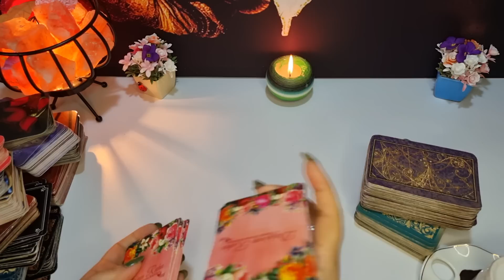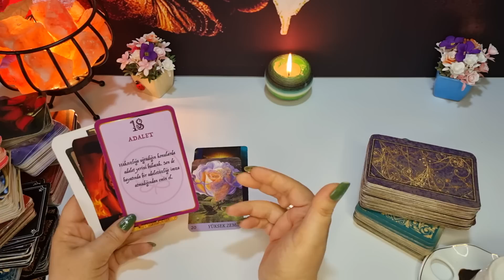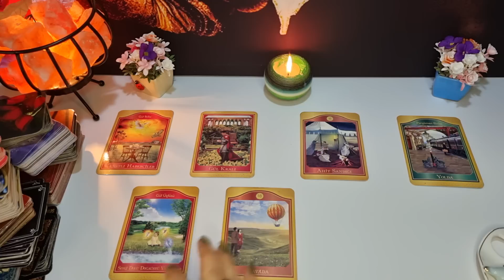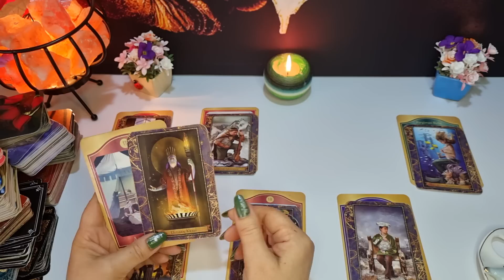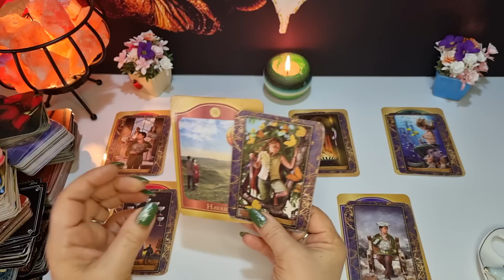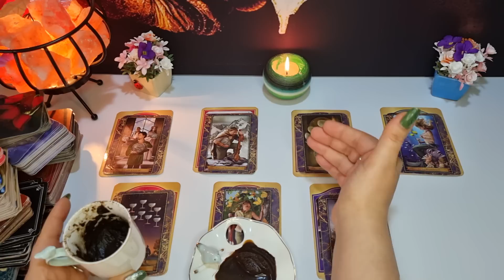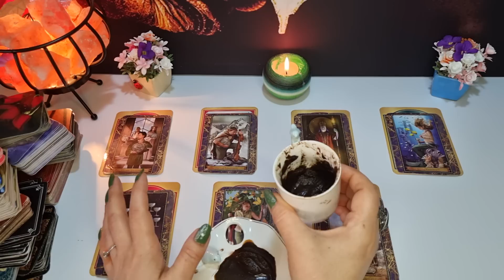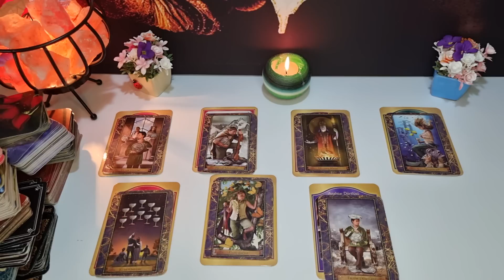İKİZLER 🔮 YÜKSELEN 🔮 İKİZLER BURCU EKİM AYI DETAYLI KAHVE TAROT AÇILIMI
BU VİDEODA İKİZLER 🔮 YÜKSELEN 🔮 İKİZLER BURCU EKİM AYI DETAYLI KAHVE TAROT AÇILIMI YAPTIM İYİ SEYİRLER ♥️♥️